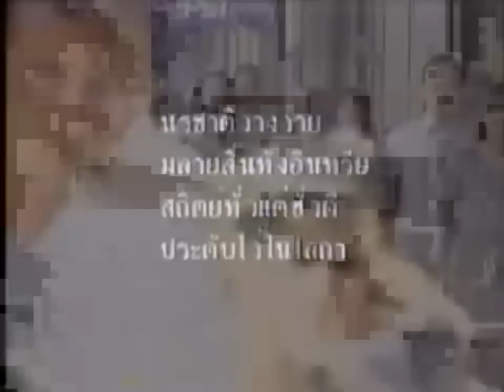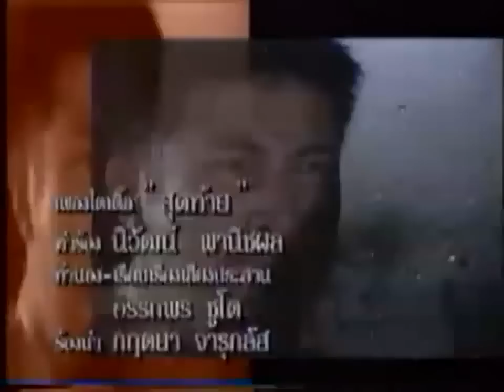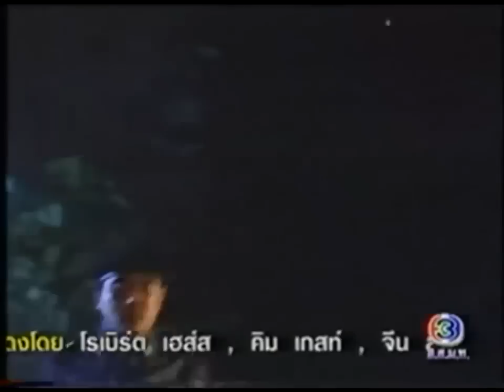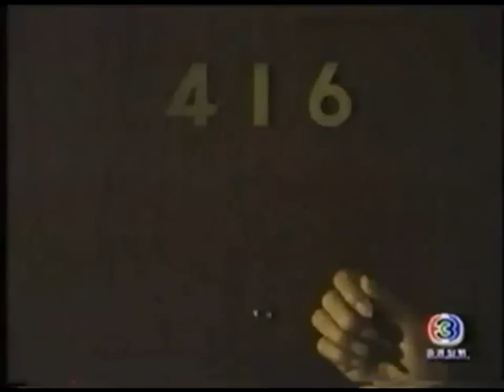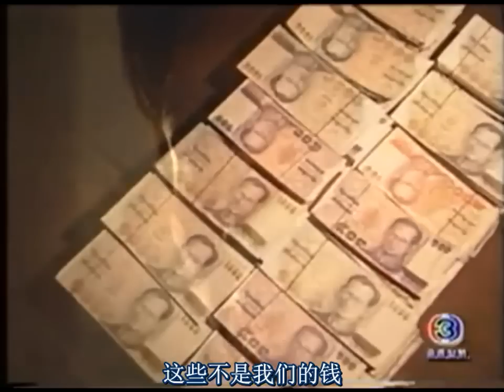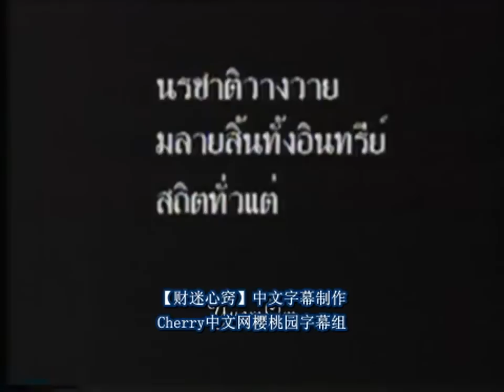[泰劇] 财迷心窍 Fon Tok Kee Moo Lai EP07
2001 CH3 财迷心窍 Fon Tok Kee Moo Lai

Au Thanakorn posayanon饰演Tim
Ken Theeradej Wongpuapan 饰演Pruk
Pupae Ramawadee Sirisukha 饰演Kook
Cherry Khemupsorn Sirisukha 饰演Kai
Noi Busakorn Pornwannasiriwe 饰演Petchara